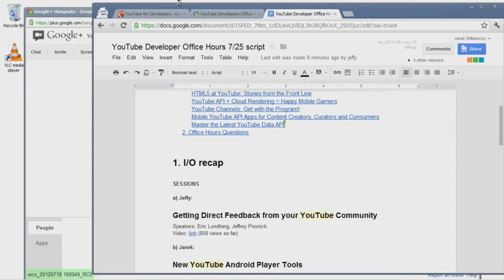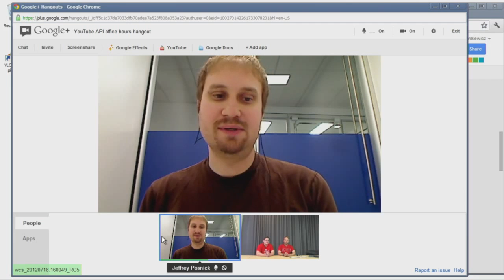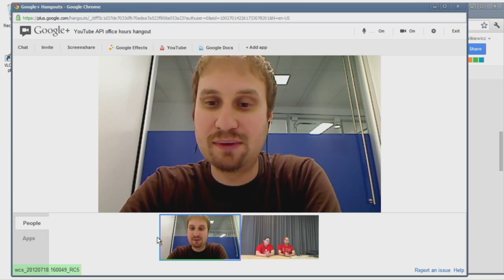YouTube Developers Office Hours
We'll be recapping some of the major YouTube API announcements made at the Google I/O conference.